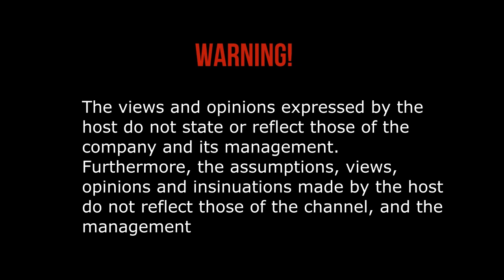Isang Pinoy na Chef na ngayon sa Japan | FrankTalks | Frank in Japan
Sa video na ito ay makakausap natin ang isang Pilipino na ngayon ay nanatili na sa bansang Japan at naging bihasa sa pagluluto.
Tara samahan nyo akong kausapin si Sir Hiro.
Buhay mo, ikwento mo!

You may also connect me on this Facebook page.

Remember: "Lifelong leaders are lifelong learners."